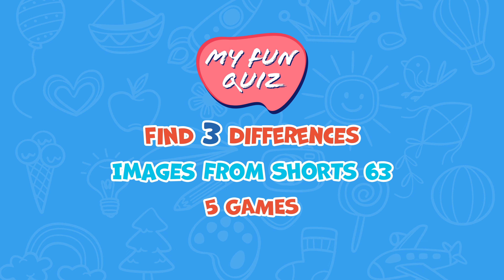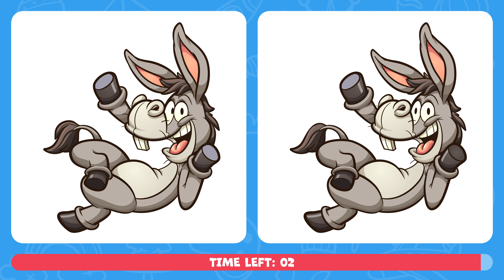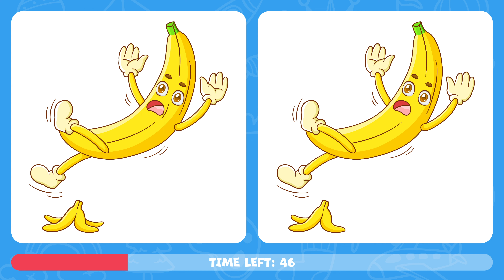Test Your Skills: Find the Differences | Puzzle #191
5 Games, 60 Seconds Each.

Good Luck!

0:00 Intro & Rules
0:11 Game 1
1:14 Answer
1:25 Game 2
2:28 Answer
2:39 Game 3
3:42 Answer
3:53 Game 4
4:56 Answer
5:07 Game 5
6:10 Answer